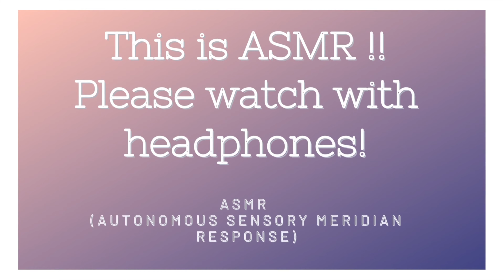Diamond Painting | ASMR | WIP & Relax - Craftibly's JAVA JOANNA | Part 3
This is my first ASMR video. In this video I am diamond painting a canvas from ARTDOT. Please watch with headphones for maximum satisfaction.

ASMR (Autonomous sensory meridian response) is, "a feeling of well-being combined with a tingling sensation in the scalp and down the back of the neck, as experienced by some people in response to a specific gentle stimulus, often a particular sound."

Happy Diamond Painting!!